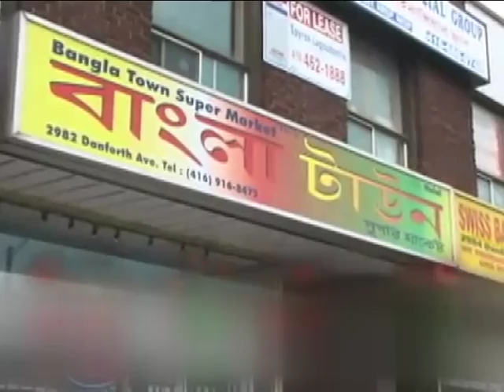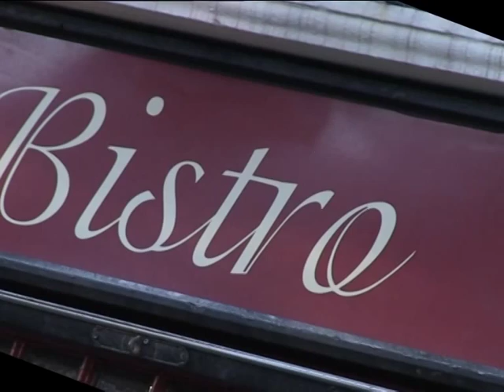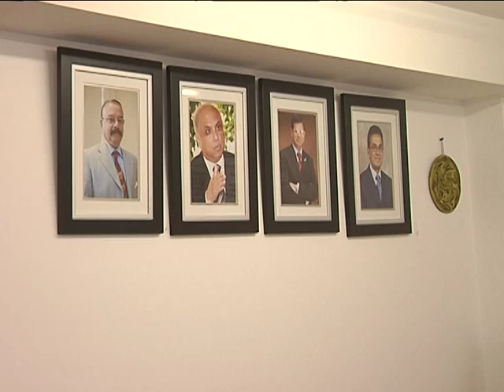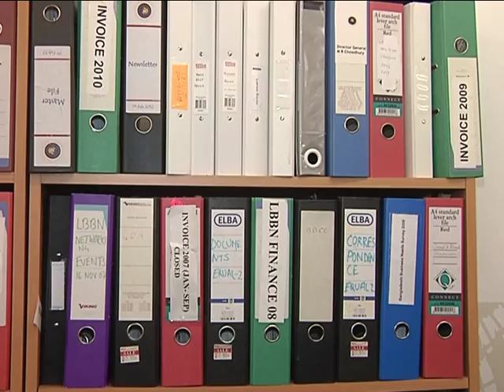M.R. Chowdhury Matab, President, British Bangladesh Chamber